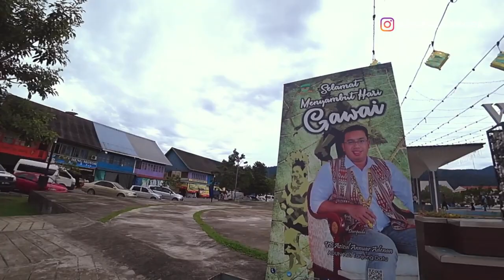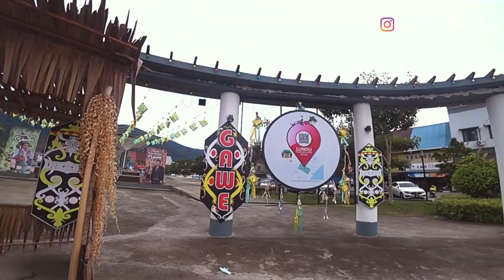Di Lundu Sarawak Dekat Perbatasan Indonesia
Lundu adalah sebuah bandar yang terletak di bahagian barat daya Bahagian Kuching bagi Negeri Sarawak, Malaysia dan bersempadanan dengan negara Indonesia. Suatu ketika dahulu, Lundu merupakan kawasan strategik suatu kawasan di kawasan perairan Tanjung Datu yang dikenali sejak berabad-abad dalam sejarah termasuk dalam sejarah Majapahit, China dan Srivijaya. Inilah disedari oleh kolonial Inggeris ini apabila Lundu kemudian dijadikan kubu pertahanan yang pertama.

Walaupun sungai utama yang mengalir di kawasan ini dinamakan Batang Kayan tetapi tiada bukti menyatakan adanya bangsa Kayan yang pernah menetap di sini. Pada pertengahan abad ke 18, sekumpulan orang Bidayuh telah berhijarah ke sini dari Bau dan menetap di bahagian barat sungai Batang Kayan di mana Kampung Stunggang Melayu sekarang berada. Mereka pernah digelar sebagai Dayak Lundu dan walaupun keturunan terakhir daripada kelompok ini telah meninggal dunia di sekitar tahun 1960an, kita masih dapat melihat tinggalan pokok-pokok durian yang telah mereka tanam.

Menurut cerita mitos, nama "Lundu" diambil daripada nama ikan kecil iaitu ikan Lundu yang ada di Sungai Lundu iaitu sungai yang mengalir turun dari Gunung Gading.

Terdapat juga sumber tempatan menyatakan nama Lundu berasal daripada kelompok masyarakat yang dikenali sebagai Undu, namun apabila percampuran Melayu tempatan, Bidayuh dan Iban kelompok ini menjadi Melayu, Bidayuh atau Iban.

Undu sebenarnya ialah varisi kepada nama Undi atau Datu Undi atau dikenali sebagai sebagai Raja Jarom yang berasal dari Minangkabau, Sumatera.

Datu Undi atau Undu ini mempunyai tujuh orang anak. Anak-anaknya menjadi pemerintah di Saribas, Samarahan, Kalaka, Sadong. Anak-anak beliau sangat terkenal seperti Dato Terawoh di Kota Samarahan dan Datu Godam (Saribas) yang menggunakan gelaran abang.  Nov 8, 2022

Apresiasasi khas untuk sahabat saya di Kalimantan   @purnawandimusik5342    di atas musik background sape dayak dalam video kali ini.

◽️ Setiap kata-kata dalam video ini hanyalah pandangan pribadi saya sendiri. Saya mohon maaf sekiranya ada kata atau fakta yang kurang tepat. Admin tidak akan bertanggung jawab secara langsung atas komentar yang diberikan oleh penonton. Pastikan anda berpikir panjang sebelum menulis komentar anda. Berikan komentar yang membangun, positif, bijaksana dan toleran.  Admin juga tidak bisa memonitor semua komentar yang ditulis disini. Semua komentar adalah hak dan tanggung jawab anda sendiri.

◽️ "Ya Allah ya Tuhan kami, Kau kurniakanlah kami rezeki, berikan kami kesehatan yang baik, lindungilah kami dari bahaya dan permudahkanlah segala urusan kami.. aaaminnn.."